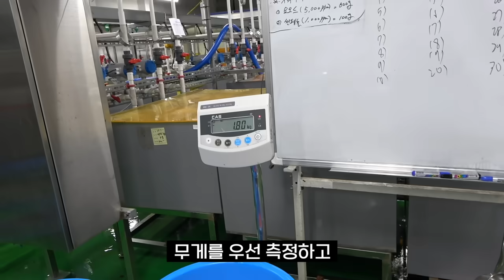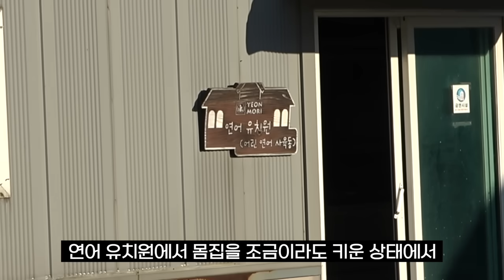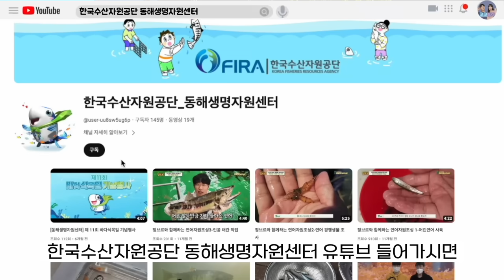수만마리 연어의 산란철에 인간이 개입해야하는 이유..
*Thanks to
- 한국수산자원공단
- 편집: 승민